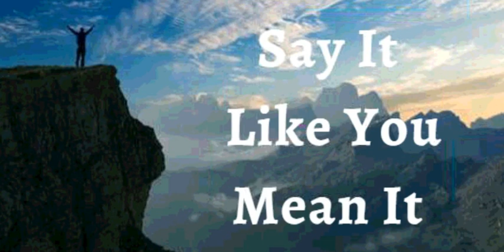13th September 2021 Say It Like You Mean It (Audio in Tamil)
ತುಮಿ  ಉಸಾರ್ಚಿ ಉತ್ರಾಂ  ಅರ್ಥಾಪೂರ್ಣ್ ಅಸೊಂದಿ 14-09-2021
ಹಾಂವ್  ಮ್ಹುಜಿ ಉತ್ರಾo ಲೊಕಾoಕ್ ಬೆಸವಾo ದಿoವ್ಣ್ಕ್ ವಾಪಾರ್ತಾ ಮ್ಹುಣ್ ಘೋಷನ್ ಕರ್ತಾ. ಹಾಂವ್ ಮ್ಹುಜಾ ಕುಟ್ಮಾಕ್ , ಸಾಂಗಾತ್ಯಾಕ್ ಆನಿ ಮೊಗಾಚಾಂಕ್ ಆಧಾರ್ ಆನಿ ಜಾಯ್ತ್ ಉಲೈತಾ. ಹಾಂವ್ ತಾಂಚೊ ಮಹತ್ವಾಚೊ ಬಿಯೊ ಬೈರ್ ಕಾಡ್ತಾ ಆನಿ ಮ್ಹುಣ್ತಾ , ಮ್ಹಾಕಾ ತುಜೆ ವೈರ್ ಗೌರವ್ ಬೊಗ್ತಾ, ಹಾಂವ್  ತುಜೊ ಮೋಗ್ ಕರ್ತಾ,ತುo ಅದ್ಭುತ್, ತುo ತಾಲೆಂತ್ವೊತ್ ,ತುo ಸೊಬಿತ್. ತುo ಜಿಣಿಯೆoತ್ ಮಹತ್ವಾಚೊ ಸಗ್ತಿ ಕರ್ತಾಯ್. ಹೇ ಮ್ಹುಜೆo ಘೋಷಣ್ ಜಾವ್ನಾಸಾ.

ದೈವಿಕ್ ಭೋಲಾಯ್ಕೆಚಿ ಘೋಷಣಾo

ಕ್ರಿಸ್ತ್ ಮ್ಹುಜಾ ಅತ್ಮ್ಯಾತ್, ಕುಡಿoತ್ ಆನಿ ಮನಾoತ್ ಅಸಾ, ಜೆo ದೆವಾಚೆo ಜಾವ್ನಾಸಾ. ಉಣೆಪಣ್ ಆನಿ ಪಿಡಾ ಮ್ಹುಜೆ ಥೈ ಜಾಗೊ ನಾ. ಹಾಂವ್ ಜಿವಂತ್ ದೆವಾಚೆ ಮಂದಿರ್ ಜಾವ್ನಾಸಾ. ಪಿಡೆನ್ ಮ್ಹುಜಾ ಕುಡಿಕ್ ಧರ್ನ್ ದವರುಂಕ್ ಹಾಂವ್ ನಾಕಾರ್ತಾ. ಮ್ಹುಜೆ ಥೈ ದೆವಾಚೆ ಜಿಕುಂಕ್ ಜಾಯ್ನಾತ್ಲಲೆಂ ಜಿವಿತ್ ಅಸಾ; ಹಾಂವ್ ಪಿಡೆoತ್ ಪಡುಂಕ್ ಸಾದ್ಯ್ ನಾ! ಅಲ್ಲೆಲೂಯಾ!

ಹಾಂವ್ ಜೆಜುಚಾ  ನಾಂವಾನ್ ಕಿತೆo ಉಲೈತಾ ತೆo ಮುಜೇಲಾಗಿo ಆಸಾ.

ಹಾಂವ್ ಘಟಾಯೆನ್  ಭರ್ಲಾ
ಹಾಂವ್ ಬೋಲಾಯ್ಕೆವಂತ್ ಆಸಾ
ಹಾಂವ್ ಆಶೀರ್ವಾದಾಂನಿ  ಭರ್ಲಾ
ಹಾಂವ್ ಸಕ್ತೆವoತ್
ಹಾಂವ್ ಮಖ್ಲೊಲೊ
ಹಾಂವ್ ಸ್ವತಂತ್ರ್
ಹಾಂವ್ ದೆವಾಚಾ ಮೊಗಾಚೊ
ಹಾಂವ್ ದೆವಾಚಾ ಆನಿ ಮೊನ್ಶ್ಯಾಕುಳಾಚ್ಯಾ ಅದಾರಾನ್ ಆಸಾ
ಹಾಂವ್ ಕಿತೆo ಪೊಳೆಜೆ ತೆ ಉಲೈತಾ ಕಿತೆo ಪೊಳೈತಾ ತೆo ನ್ಹoಯ್
ಹಾಂವ್ ಮೊಲಾಧಿಕ್ ಭೀo ಜಾವ್ನಾಸಾ.

ಹಾಂವ್ ದೆವಾಚಾ ಅಂಗ್ನಾನ್ಥ್ ವಾಡ್ಲೆಲ್ಯಾ ತಳ್ಟೊ ಮಾಡಬರಿ ಅಭಿವೃದ್ ಜಾಲಾo.

ಆನಿ ಮ್ಹುಜ್ಯಾ ಮ್ಹಾತಾರೆ  ಪ್ರಾಯೇರಿ ಹಾಂವ್ ಸಮೃದ್ ಆನಿ ಫಳಾಭರಿತ್  ಆಸ್ತಾಲೊ.

ಮ್ಹುಜಿ ಪಾನಾo ಸುಕ್ಚಿನಾಂತ್ ಆನಿ ಜೆಜುಚಾ ನಾಂವಾನ್  ಹಾವೆಂ ಕರ್ಚೆ ಸರ್ವ್ ಕಾಮ್ ಸುಫಳ್ ಜಾತಾ.  ಜೆಜುಚಾ ನಾಂವಾನ್ ಹರ್ಯೆಕ್ ಸಂಗ್ತೀ ಮ್ಹುಜೆ ಖಾತಿರ್ ಕಾಮ್  ಕರ್ತಾತ್ ,  ಹಾಂವೇ  ಜೆಜುಚಾ ನಾಂವಾನ್ ಹರ್ಯೆಕ್ ಅತ್ಮೀಕ್  ಬೆಸಾಂವ್ ಜೋಡ್ನ್ ಗೆತ್ಲಾ .

ಹಾಂವ್ ಅತ್ಮ್ಯಾಚೇ ಸ್ವರೂಪ್ ಜಾವ್ನಾಸಾ
ಮ್ಹುಜಾ  ಅತ್ಮ್ಯಾಂತ್ ಮನ್ ಆಸಾ
ಮ್ಹುಜೊ ಆತ್ಮೋ ಆನಿ ಮನ್  ಏಕಾ ಕುಡಿಂತ್ ಜಿಯೆತಾತ್
ಮ್ಹುಜೊ ಆತ್ಮೋ ಮ್ಹುಜಾ ಮನಾಕ್ ಆಜ್ಞಾ ದಿತಾ ,ಆನಿ  ಮ್ಹುಜೆ   ಮನ್  ಆಯ್ಕಾತಾ , ಕಾಘೆತಾ  ಆನಿ ಮ್ಹುಜ್ಯ ಕುಡಿಕ್ ಸುಚನಾ ದಿತಾ ಆನಿ ಮ್ಹುಜಿ ಕೂಡ್ ಪಾಲನ್ ಕರ್ತಾ.

ಜೆಜುಚಾ ನಾಂವಾನ್ ಹಾಂವ್ ಮ್ಹುಜಾ ಕುಡಿಕ್ ಉಲೈತಾ
ದೇವಾಚೆ ಜಿವಿತ್ ಮ್ಹುಜಾ ಜಿಣಿಯೆಂತ್ ಸದಾಂಚ್  ಸ್ವಶ್ಟ್ ಜಾವ್ನ್ ವ್ಯಕ್ತ್ ಜಾತಾ.
ಮ್ಹುಜಾ ಕುಡಿಚಾ ಹರ್ಯೆಕ್ ಸಾದ್ಯಾoಕ್ ಹಾಂವ್ ಜಿವಿತ್ ಉಲಯ್ತಾ

ಹಾಂವ್ ಮ್ಹುಜಾ ಮನಾಕ್ ಕ್ರಿಸ್ತಾಚಾ ಮನಾಬರಿ  ಪರಿಪೂರ್ಣ್ ಜಾವ್ನ್ ದೆವಾಚಾ ಉತ್ರ್ರಾo ಪ್ರಕಾರ್ ಹೋದ್ವನ್
ಮ್ಹುಜಾ ಸಂದಾಂಕ್ ಆನಿ ಶಿರಾಂಕ್ ಹಾಂವ್ ಜಿವಿತ್ ಉಲೈತಾ
ಮ್ಹುಜಾ  ಸ್ನಾಯುಕ್ ಆನಿ ಗಾಟಿಂಕ್ ಬಳ್ ಉಲೈತಾ
ಮ್ಹುಜಾ ಕಾಲ್ಜಾಕ್ ಚೇತನ್ಯ್ ಉಲೈತಾ
ಹಾಂವ್  ಮ್ಹುಜ್ಯ ಪೋಪಿಸಾಕ್ ಆನಿ  ಸ್ನಾಯುoಕ್ ಕ್ರಮಾಂತ್ಲೆಂ ವ್ಹಾರೆಂ ಭಿತರ್ ರಿಗೊಂಕ್ ಕೆಲ್ಲಿ ವ್ಯವಸ್ಥಾ ಸಾಂಬಾಳ್ನ್ ವ್ಹರುಂಕ್ ಆನಿ ಜೊಕ್ತೆಂ ಪ್ರಸಾರ್ ಪ್ರಮಾಣ್ ಉಲೈತಾo...
ಮ್ಹುಜಾ ಕಿಡ್ನ್ನೇಕ್ , ಪೋಪಿಸಾoಕ್  ಆನಿ  ಸ್ವಾದು ಪಿಂಡಾ ವಯ್ರ್  ಪರಿಪೂರ್ಣತಾ ಉಲೈತಾ..

ಮ್ಹುಜಾ ಹರ್ಯೆಕಾ ರಗ್ತಾ ಖಾಣಾಂತ್ ಜಿವಿತ್ ಆಸಾ
ಮ್ಹುಜಿ ಹಾಡಾಂ , ಸಂಧ್ ಆನಿ ಶಿರೋ ಆಯೋಜಿತ್ , ಘಟ್ ಆನಿ ಥಿರ್ ಆಸಾತ್
ಮ್ಹುಜಿ ಬೊಟಾಂ ಉತ್ತಮ್ ಕಾಮ್ ಕರ್ತಾತ್
ಮುಜೆ ದೊಳೆ ನಿತಳ್ ಆನಿ ಸಾರ್ಕೆ ಪೊಳೆತಾತ್
ಮುಜೆ ಕಾನ್ ಬರೆ0 ಆಯ್ಕತಾತ್

ಮ್ಹುಜಿ  ಕಾತ್  ಕೋಮಲ್, ಭಲಾಯ್ಕೆವಂತ್ ಆಸಾ, ನವೆಂ ಜಲ್ಮಲ್ಲ್ಯಾಭುರ್ಗ್ಯಾಬರಿ ಆನಿ ದೆವಾಚಾ ಸೊಭಾಯೆಬರಿ.
ಮ್ಹುಜಾ ಕೇಸಾoಚೆ ಗ್ರಂಥಿ ಘಟ್‌ಮುಟ್ ಆಸಾತ್. ಹಾಂವ್  ಮ್ಹುಜ್ಯ ಕೆಸಾಂಕ್ ಜಾಗ್ಯಾರ್ ರಾವೊಂಕ್ ಫರ್ಮಯ್ತಾ ಆನಿ ಖoಯ್ ವಾಡಾವಾಳ್ ಗರ್ಜ್ ಆಸಾ ಥೈ ಗ್ರoಥಿಯಾಂಕ್ ವಾಡಾವಾಳ್ ಉಲೈತಾ..
ಮ್ಹುಜೆ ದಾoತ್, ನಿಜ್ಜ್ಯೋ , ನಿಜ್ಜೆಚಿ ಹಾಡಾo ಆನಿ ಶಿರೋ ಆನಿ ರಗ್ತಾ ಸಂಚಲನ್ ಸಗ್ಲೆo ಭಲಾಯ್ಕೆವoತ್ , ಘಟ್ ಆನಿ  ಉತ್ತೀಮ್ ಆಸಾ..
ಮ್ಹುಜೆ ಸರ್ವ್ ಜೀವ್‌ರೋಸ್ ಆನಿ ರಾಸಯನಿಕ್ ಶಿರೋ ದುಸ್ರೆo ಸುವಾತೆಕ್ ವ್ಹರ್‍ಚೆಂ ಸಾಧನ್ ಸಗ್ಲೆo ಎಕಾಮೆಕಾ ಉತ್ತೀಮ್ ಎಕ್ವಟಾನ್ ಆಸಾತ್ ಆನಿ ತಾಚೆ ಹರ್ಯೆಕ್ ಕಾರ್ಯೆ ಜೊಕ್ತೆಂ ಕಾರ್ಯರುಪಾಕ್ ಹಾಡ್ತಾತ್.
ಮ್ಹುಜಿ ಜಿರ್‍ವೊಣೆಚೆಂ ವ್ಯವಸ್ಥಾ , ಹಾoವೇ ಸೆವ್ಲೇo ಸಗ್ಲೆo ಖಾಣ್ ಜಿರೊವ್ನ್ ಘೆತಾ, ಅಪ್ಣಾಯ್ತಾ ಆನಿ ಜಿರಯ್ತಾ ಆನಿ ತ್ಯಾಜ್ಯ್ ಉತ್ಪನ್ ನಿಯಮಿತ್ ಜಾವ್ನ್ ಭಾಯ್ರ್ ಘಾಲ್ತಾ.
ಮ್ಹುಜಿ ಪುನರುತ್ಪಾದಕ್ ವ್ಯವಸ್ಥಾ ಭರ್ಪೂರ್ ಮಾಪಾನ್ ವೀರ್ಯಾಕಣ್ ಉತ್ಪಾದನ್ ಆನಿ  ಪುಂಜಾವ್ಣಿ ಕರ್ತಾ ಆನಿ ತಾಚಿ ಸಂಚಾರ್ ಸಕತ್  ಭಲಾಯ್ಕೆಚೆಂ ಜಾವ್ನಾಸಾ/ ಮ್ಹುಜಿ ಪುನರುತ್ಪಾದಕ್ ವ್ಯವಸ್ಥಾ ವೆಳಾರ್ ತಾoತಿಯಾಚೆ ಜಿವಾಕಣ್
ಉತ್ಪಾದನ್  ಕರ್ತಾ ಆನಿ ಗರ್ಬಾಕ್ ಜಲ್ಮಾ ಮುಣಾಸರ್ ಪೋಷನ್ ಆನಿ ರಕ್ಷಣ್ ದಿತಾ.
ಮ್ಹುಜಾ ಕುಡಿಚೆ ಹರ್ಯೆಕ್ ಅಂಗ್ ದೆವಾಚಾ ಆಕಾರ ಪರ್ಮಾಣೆ ಕಾಮ್ ಕರ್ತಾತ್ ಆನಿ ಹಾಂವ್ ಮ್ಹುಜೆ ಕುಡಿoತ್ ಕಸಲೆಂಚ್ ಅವ್ಯವಸ್ಥಾ ಆನಿ ಅಪಾಂಗತಾಯ್ ನಾಕಾರ್ತಾ..
ಜೆಜುಚಾ ನಾಂವಾನ್ .. ಆಲ್ಲೆಲೂಯ.. ಅಮೆನ್

ದೇವ್ ಬಾಪ್ ಮ್ಹುಜೊ ಮೋಗ್ ಕರ್ತಾ , ಮ್ಹಾಕಾ ಕಳಿತ್ ಆಸಾ , ಮ್ಹಾಕಾ ಕಳಿತ್ ಆಸಾ
ದೇವ್ ಪೂತ್ ಮ್ಹುಜೊ ಮೋಗ್ ಕರ್ತಾ , ಮ್ಹಾಕಾ ಕಳಿತ್ ಆಸಾ , ಮ್ಹಾಕಾ ಕಳಿತ್ ಆಸಾ
ದೇವ್ ಸ್ಪಿರಿತ್  ಮ್ಹುಜೊ ಮೋಗ್ ಕರ್ತಾ , ಮ್ಹಾಕಾ ಕಳಿತ್ ಆಸಾ , ಮ್ಹಾಕಾ ಕಳಿತ್ ಆಸಾ

ಶಾಲೋಮ್